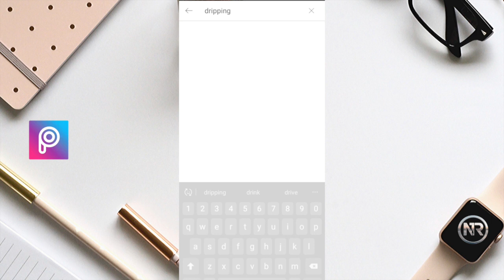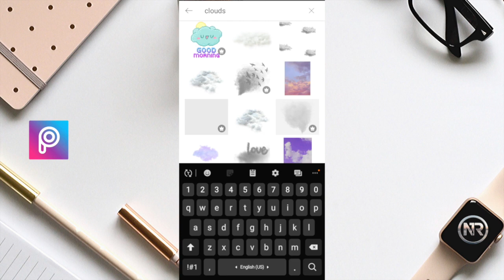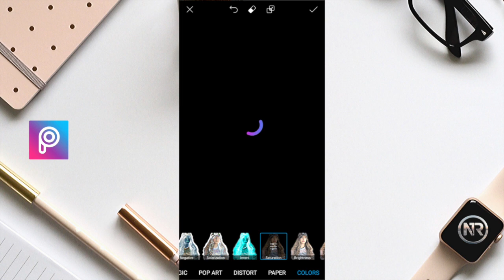Cartoon Portrait Logo || Picsart Tutorial | (BEGINNER FRIENDLY)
Hi everyone its a super easy video for how to create your own Cartoon Logo under 2 min with just the phone, its a picsart editing tutorial